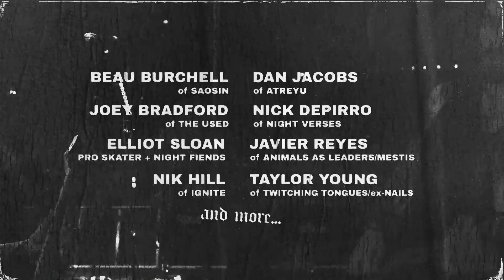Raise The Bridge Podcast Episode 2: Taylor Young (ex-Nails, Twitching Tongues, Producer)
Taylor Young is an LA based musician/producer rooted in the hardcore and death metal scenes.  His most notable work comes from his time spent drumming for the power-violence band NAILS, his guitar playing in Twitching Tongues, and the many albums he produces out of his own studio, The Pit.